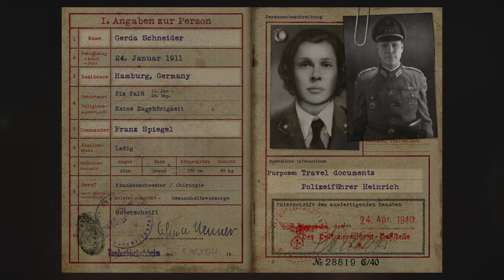Call of Duty WWII : LIBERATION-no commentary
Mission Briefing
"August 1944. This is it. We're gonna liberate Paris. The French Second Armored Division and
The US Fourth Infantry arrive at dawn. That means we move toninght."
After Action Report
"Takin' the garrison and helpin' to liberate' Paris is somethin' i'll never forget.
Hell, i think i might've seen Pierson smile. We're gonna ride this momentum all the way to the Rhine."